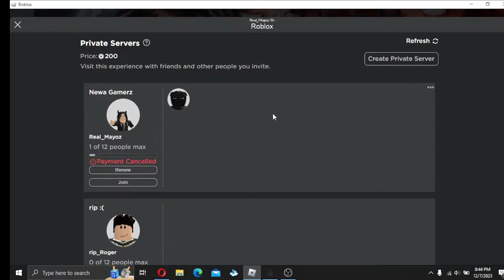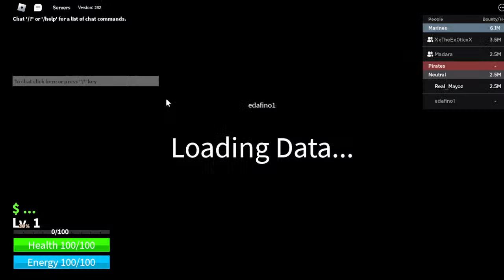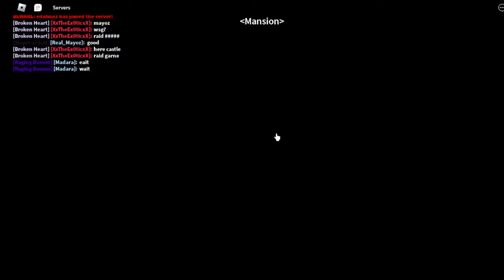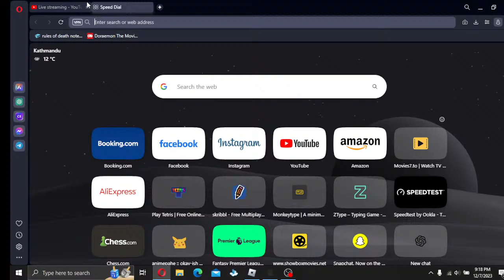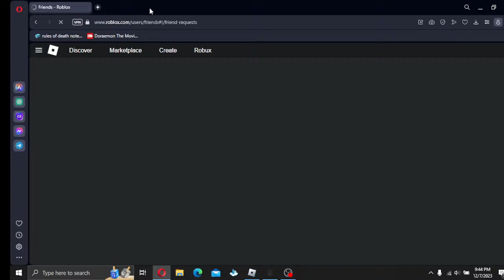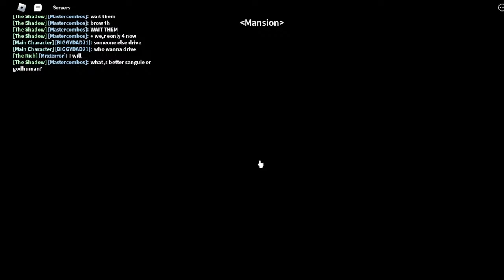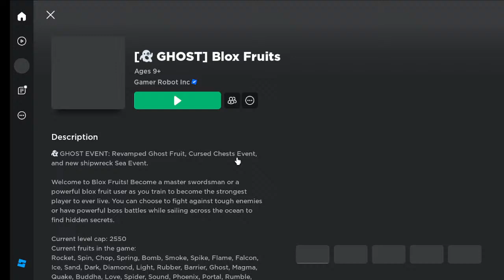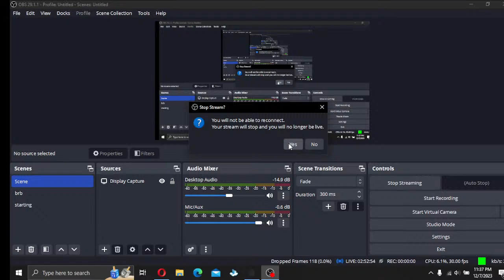Leviathan Hunt Live | Grinding levi scales | Fruit Giveaway at any moment | PRIVATE SERVER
Full on Grinding for leviathan accessories. Raids for frags, V4 trial help

My fruits: 1 leopard, 3 Dragons , 1 Dough, 1 Shadow, 2 Spirit,  2 Control, 2 rumble, 1 Blizzard , 1 Gravity, 2 Pain, 1 Portal, 1 Sound